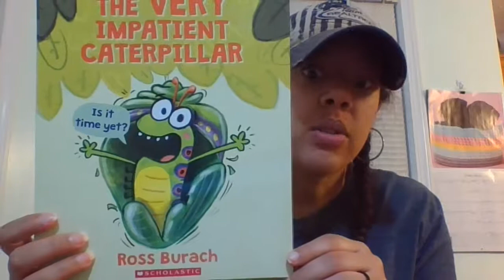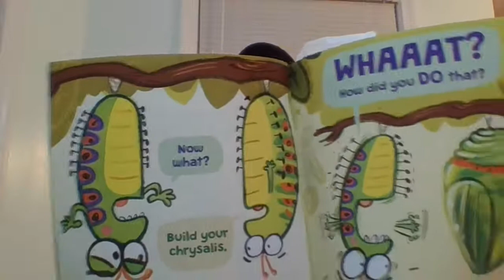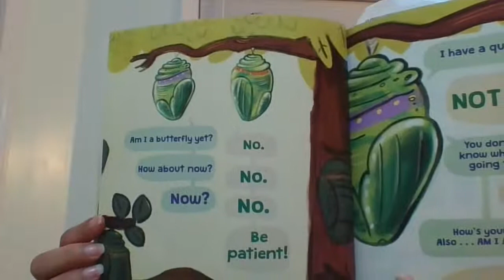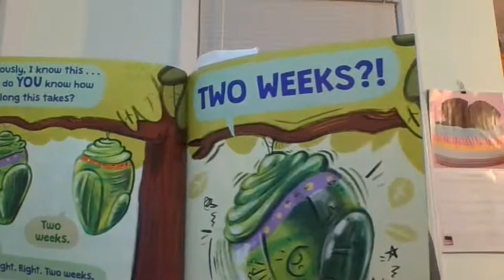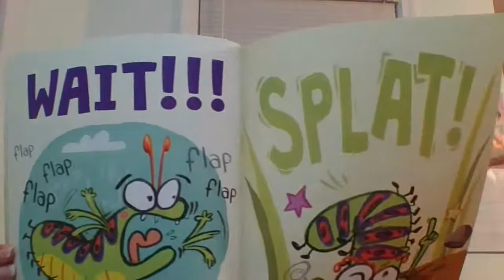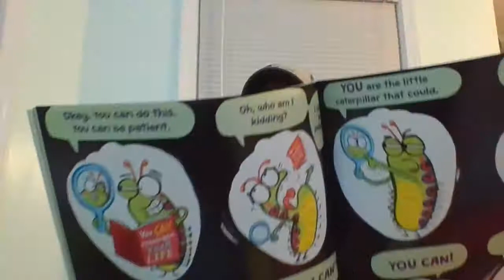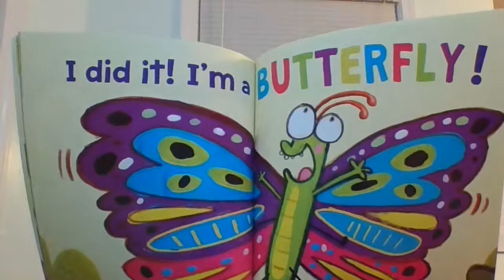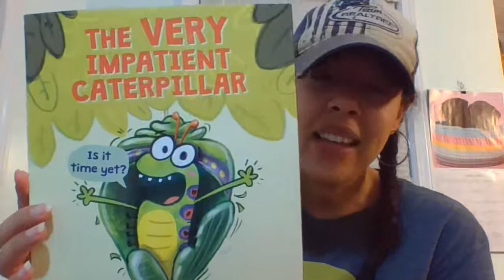The Very Impatient Caterpillar Read Aloud